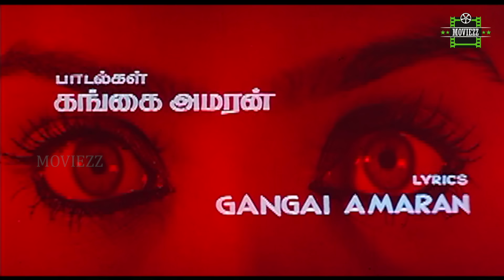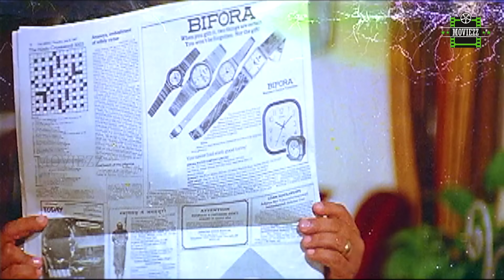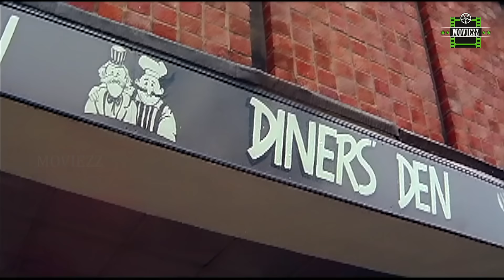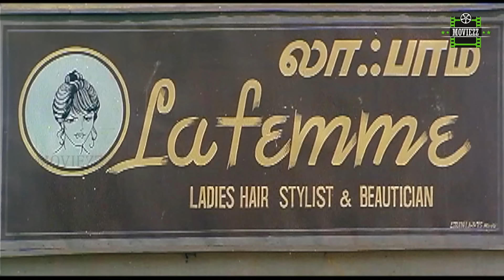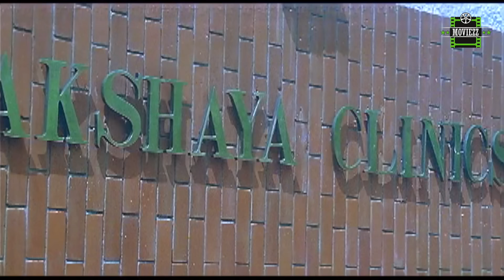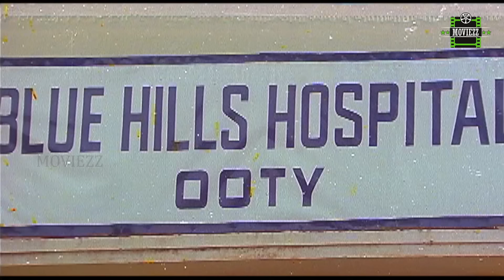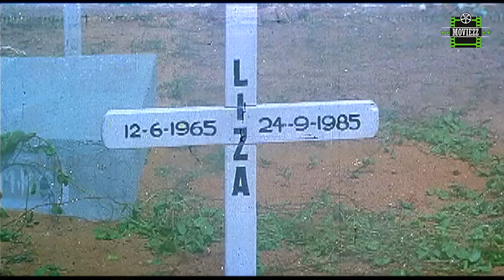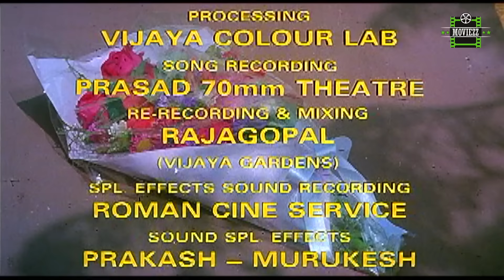My Dear Lisa Horror Movie HD Tamil Full Movie HD | Nizhalgal Ravi | Shari | Manorama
My Dear Lisa is a 1978 Tamil horror film with Nizhalgal Ravi, Shari, Innocent, Babu Antony & Manorama in the Lead Roles.

The story starts with Gomathi and her daughter visiting a temple. Here they meet Saraswathi, the daughter of late Shankara Iyer of the Shreehari Madom family. Knowing about their past relationship with the Shreehari Madom family, Gomathi arranges for Saraswathi's marriage with her son Kalyan, a doctor. After the wedding, they decide to go to Ooty for their honeymoon.

One day, Saraswathi happens to come across a picture of a girl in Kalyan's personal briefcase. On enquiry, he confesses that during his stay in London for his studies, he had met and fallen in love with a girl named Lisa. They had agreed to get married soon after his studies. But after he left London, he never saw her again. His parents disregard the idea of their marriage because Lisa is an orphan and also a Christian. Kalyan says that since he is now with Saraswathi, he will never look at any other girl and will remove Lisa from his mind.

Soon, there are drastic changes in Saraswathi's character. She starts behaving like a modern city girl and doesn't respect her elders. Shocked at this, Gomathi believes that Saraswathi may be possessed by an evil spirit. She hires an exorcist to perform an exorcism. It fails and Saraswathi starts behaving strangely again. During this time, three people are killed by an unknown force; they are Kalyan's best friend, Dr. Sharath, John Fernandes and his old mute servant, Parameshwara. Kalyan is now completely frustrated and beats his wife in order to remove the evil lurking within her. To his horror, he finds out that the spirit is none other than Lisa herself.

Through Saraswathi, Lisa explains that she had arrived to India after Kalyan had left London. Eventually, she arrived at Ooty but did not find him. She met Sharath and John, who decided to give her temporary shelter until Kalyan came back. She was brutally raped and murdered by them along with Parameshwara. Then they burn her dead body to ashes. Since then, she has been roaming in search of her killers. Through Saraswathi, she gained power and killed her killers one by one. She possessed Saraswathi because she wanted to be with her lover forever. Kalyan convinces Lisa that if she loved him dearly, then she would have to leave Saraswathi's body and go to heaven. Lisa leaves Saraswathi without any hesitation and bids him a tearful goodbye before she leaves for her heavenly abode.

The movie ends with the couple entering a cemetery and placing a bouquet of flowers at Lisa's grave.

Directed by : Baby
Written by : Baby , Lakshmanan
Produced by : Baby , London Mohan
Starring : Nizhalgal Ravi
Shari
Innocent Babu Antony
Manorama
Narrated by : Baby
Cinematography : P. S. Nivas
Edited by : G. Murali
Production company : Asha Creations
Distributed by : Asha Creations
Release date  : 4 September 1987
Country : India
Languages : Tamil